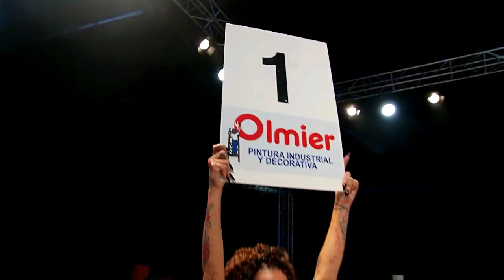Mix Fight 45 - Sergey Malozemov vs Tito Beltran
18 de Octubre 2020
Plaza de Toros Ondara

Super Fight / Grappling / 1X10
Sergey Malozemov vs Tito Beltran